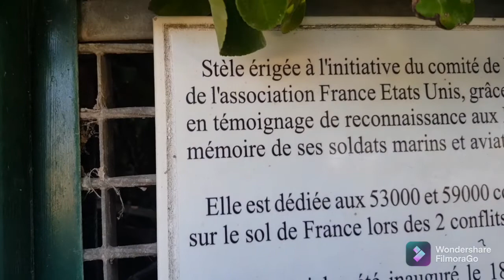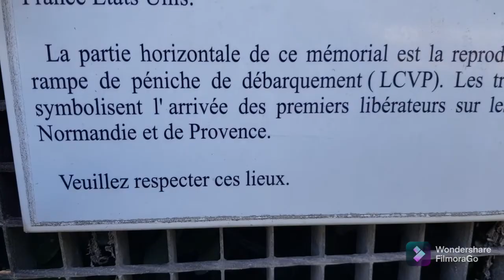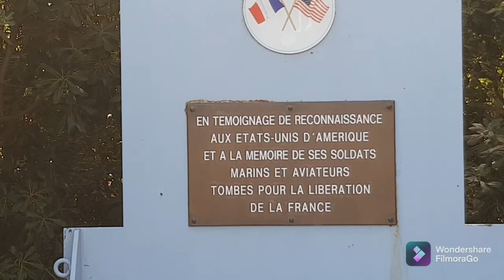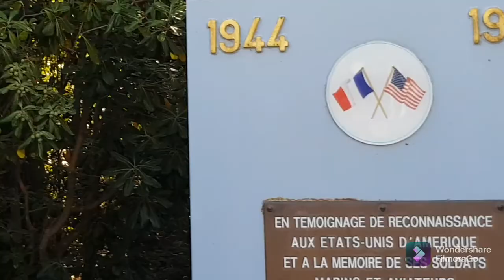Une Stèle une Histoire 🤔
En Memoire de ceux qui ont combattu pour la Liberté et la Libération de notre beau Pays 🙇‍♂️